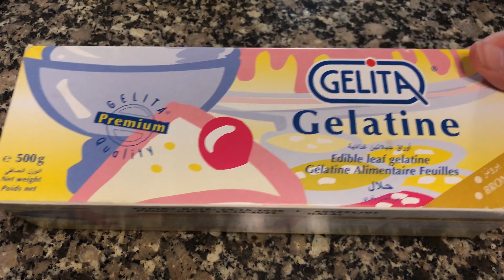Recette Panna Cotta aux myrtilles - Facile & Rapide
Bonjour ! J’espère que vous allez bien. Je vous présente les panna cotta aux myrtilles que j’ai réalisées cette semaine. Je vous laisse avec la recette, c’est parti !

PANNA COTTA:

- 500 ml de crème liquide 30 % matière grasse
- 50 g de sucre
- 2 feuilles de gélatine
- 1 càc de Vanille

Étapes :

Dans une casserole mettre 500 ml de crème liquide a 30 % matière grasse. Ajouter 4 cuillères à soupe et demi de sucre blanc, une cuillère a café d’extrait de vanille. Mettre au feu et porter à ébullition. Dès le début de l’ébullition retirer du feu.

Dans un récipient tremper deux feuilles de gélatine dans de l’eau froide. Ajouter la gélatine trempée a la crème qu’on vient de retirer du feu et mélanger le tout.

Verser dans des verrines ou coupelles. Laisser refroidir puis mettre quelques heures au réfrigérateur pour les faire prendre.

Avant de passer à la dégustation, ajouter du coulis de myrtilles et voilà.

Bon appétit.

N’oubliez pas de :
📤 Partager cette recette avec vos amis
🖍 Et laisser un petit commentaire si vous voulez voir plus de recettes